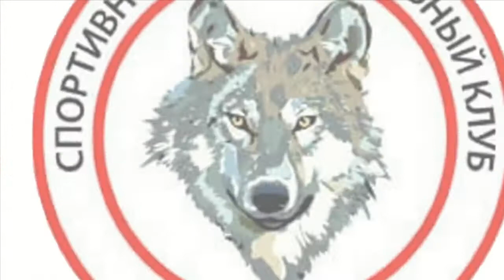Волк - силовая тренировка 1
Занятия ведет руководитель клуба самообороны "Волк" МУК Мамонтовский СДК - Русляков Виталий Анатольевич.В кадре показывает упражнения Ангелина Руслякова.